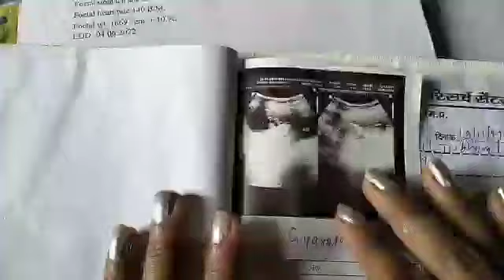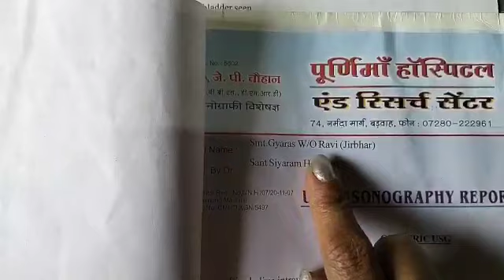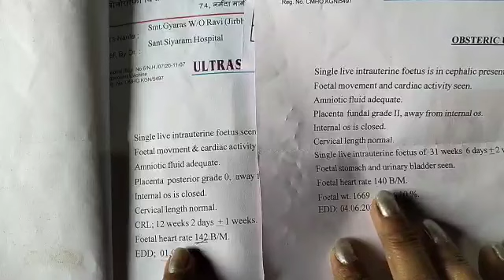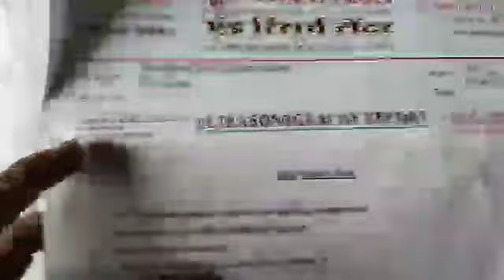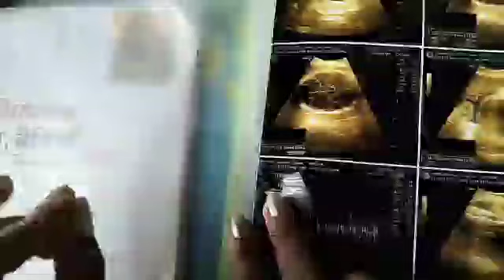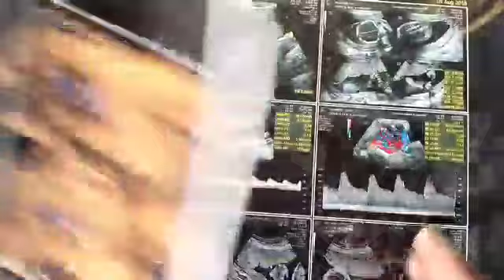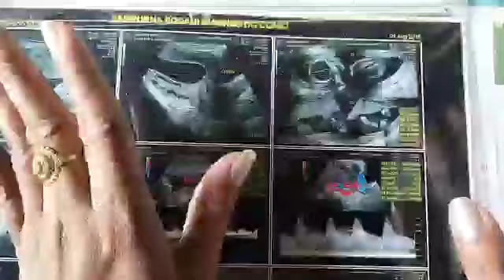Ultrasound se jane Ladka ya Ladki baby boy Symptoms during pregnancy Symptoms of baby boy Babygender